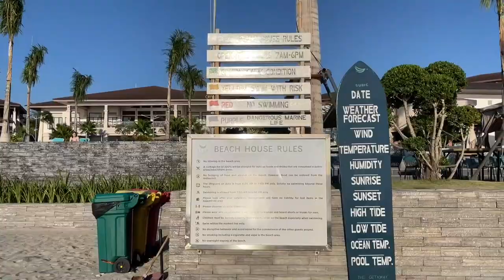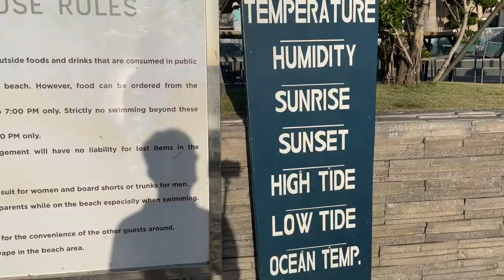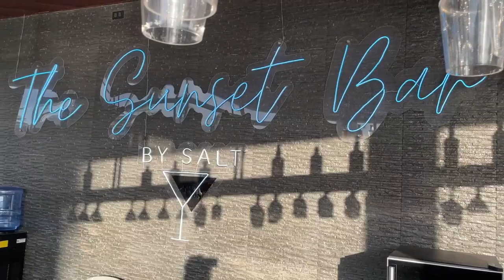ACEA Subic Beach Resort